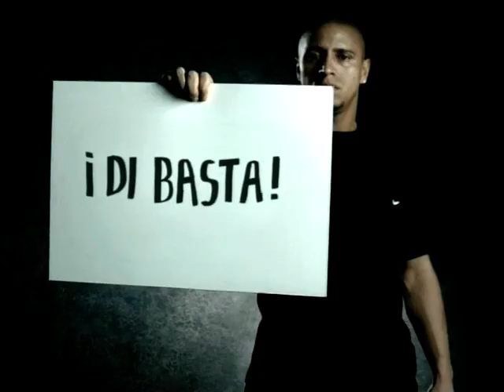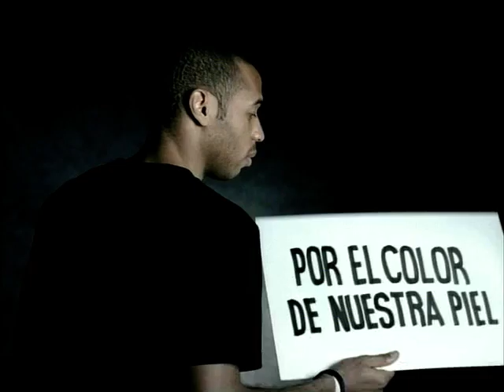Atlético Express - Atletico de Madrid - Veteranos, y visita de Fernando Torres al socio nº 1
Programa producido por Vorácine Audiovisual para AXN que describe brevemente el entorno social y deportivo del Club Atlético de Madrid. Este programa se divide en dos partes: una en la que asistimos a un partido benéfico de los veteranos del Atlético, y en otra somos testigos de la visita que le hicieron varios ilustres veteranos del Atlético al socio nº 1 y protagonista de una de las exitosas campañas de la agencia Señora Rushmore para el ATM.
Grabado  y dirigido por Javier Quiles.
Presentado por Andrés de la Poza